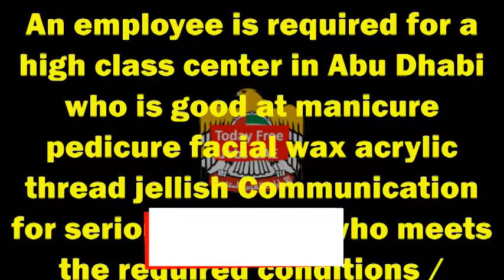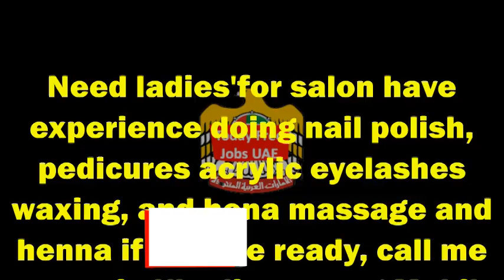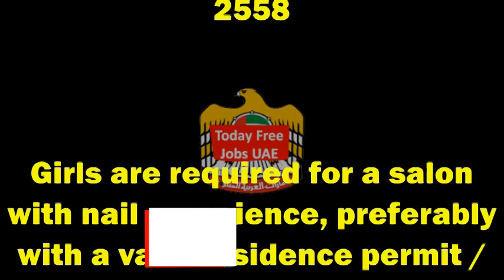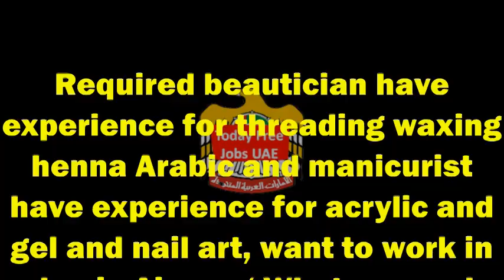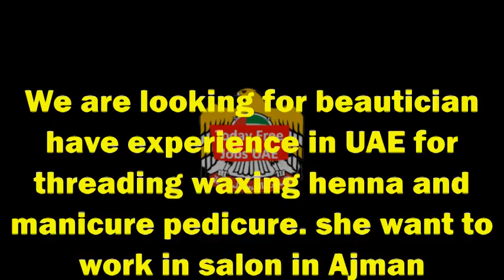Urgently required Male & Females beautician and Salon Staff in UAE, Fresher Jobs in Uae | Dubai Jobs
Dubai Jobs For Freshers || Free Visa+ Food+ Accommodation & Attractive Salary || Dubai Job Vacancy 2022
Urgently required Male & Females beautician and Salon Staff in UAE, Fresher Jobs in Uae Today Free Jobs UAE#dubaijobs
Your Queries-

1. Dubai Jobs
2. Dubai Urgent Job Hiring
3. Jobs In Dubai
4. Visa Of Dubai
5. Visa Of Dubai Cost
6. Visa Dubai Da
7. Visa Dubai Ka
8. Visa Dubai 2020
9. Dubai Jobs
10
27.Dubai job free visa 2020
28.Duty free jobs in dubai
29.Free visa free ticket jobs in dubai for nepali 2020
30.Driver jobs in dubai free visa
31.Free jobs in dubai